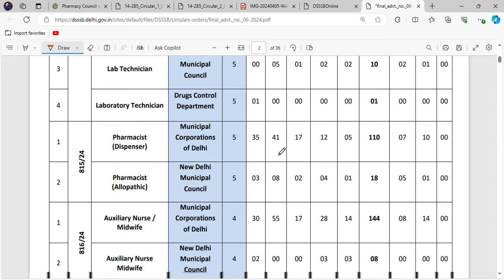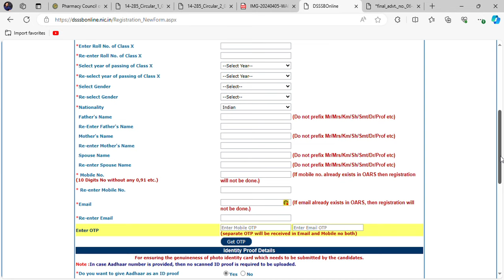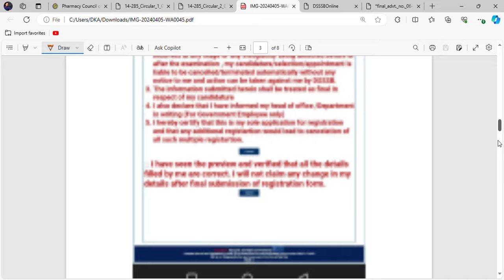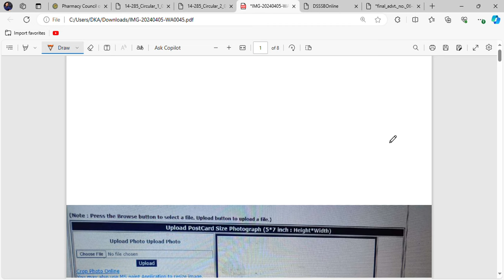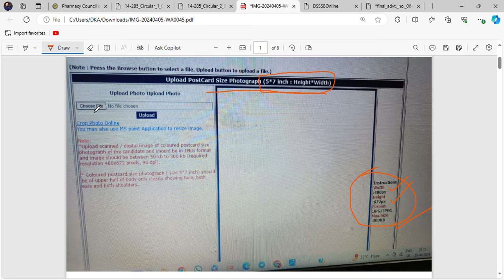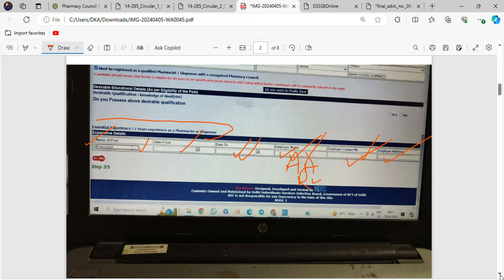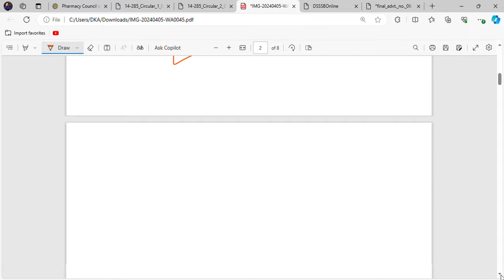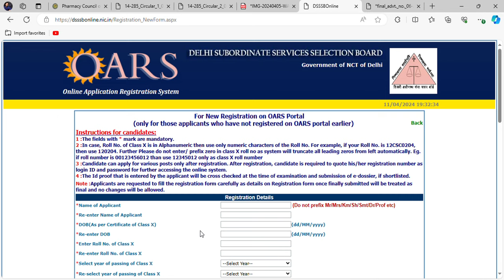DSSSB Pharmacist Online Application कैसे भरे ? Complete Step-by-step Guide / Experience ?Photo Size?